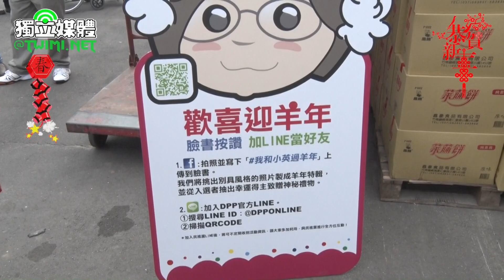初一竹林山寺參香 蔡英文人氣破表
民進黨主席蔡英文今天（2/19）展開初一至初五全台28個春節祈福參香行程，上午至新北市竹林山觀音廟參拜，並準備了一千份「厚德載物」一元福袋發送，與信眾分享春節喜氣，現場民眾看到蔡英文立即蜂擁而上，還有人說這才是有選總統的氣勢，人氣破表。

蔡英文的過年參香行程今年還多設計了一個活動，就是只要到蔡英文參香的廟寺，看到戴有羊角帽Q版蔡英文的人型立牌，拍照後上傳臉書(FACEBOOK)寫下「我和小英過羊年」，黨部工作人員將會挑選別具風格的照片製成羊年特輯，並從入選者抽出幸運得主致贈神秘禮物。

蔡英文在參完香後向信衆問候表示，每一次過年都會到竹林山寺來參拜，希望我們的國家能夠得到庇佑，風調雨順、國泰民安，也希望社會可以和諧，人民可以安居樂業。蔡主席更向全國同胞拜年，希望大家在來年一切順遂，身體健康，闔家平安，「新年快樂！」、「新年恭喜！」

對於媒體詢問，她之前跟親民黨主席宋楚瑜見面，是否有提到什麼建議？蔡英文表示，有去拜訪過宋主席，對國內很多事情都交換意見，主要還是討論修憲議題，蔡英文說，對於這社會，有責任感的政黨大家能聚在一起好好討論事情，都是好事。

而馬英九在除夕賀歲談話呼籲朝野合作，蔡英文表示，當前台灣的挑戰很多，希望社會可以和諧、凝聚共識，集結最大的力量才能從事改革國家的工作。

至於陳致中恢復黨籍一事，蔡英文說，仲裁會是民進黨內的獨立機構，一切還是按照黨的機制跟規則來進行。